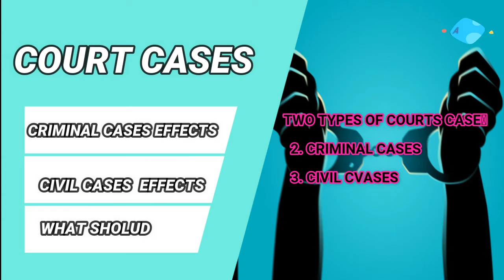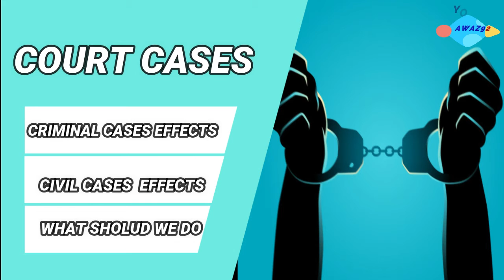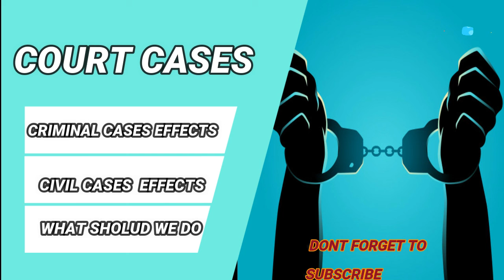How Court Cases Effect on Government Jobs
Don't forget to our channel awaz92
how Court Case Effects on Government Job Can I apply for government job when criminal case is pending WRT CAASESHY COU Can I apply for government job when criminal case is pending ...Does a pending case effect joining a govt jobRelated searches
how court cases effect o govt jobs 2017 how court cases effect o govt jobs list
how court cases effect o govt jobs 2016 how court cases effect o govt jobs today
how court cases effect o govt jobs online how court cases effect o govt jobs
case has no effect on government job
Fb\Voiceofpakistan
Category
Education
Standard YouTube License
SHOW LESS